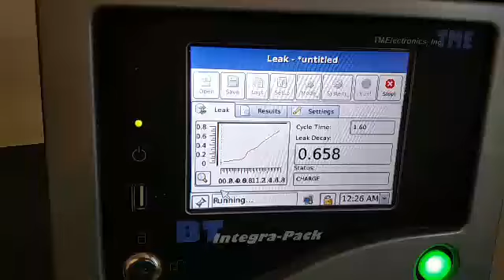TS Pouch Leak Test No Leak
เครื่องทดสอบ Pouch Leak Test    No Leak

บริษัท อิลลินอยส์ อินสทรูเม้นท์ (ประเทศไทย) จำกัด
26/6 ซอยลาดพร้าว 23 แขวงจันทรเกษม เขตจตุจักร กรุงเทพฯ 10900
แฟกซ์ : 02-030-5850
ไลน์ไอดี : illinoisth